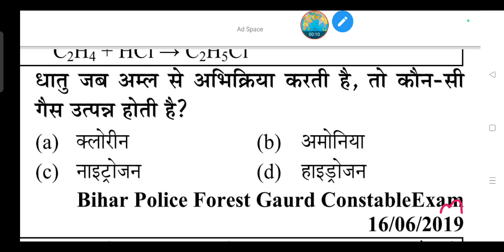धातु जब अम्ल से अभिक्रिया करती है, तो कौन-सी गैस उत्पन्न होती है?